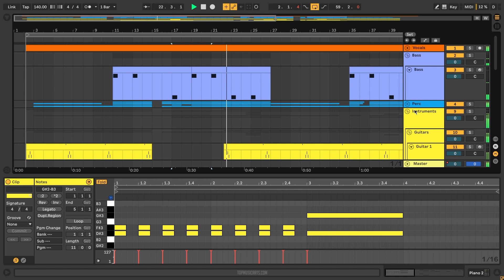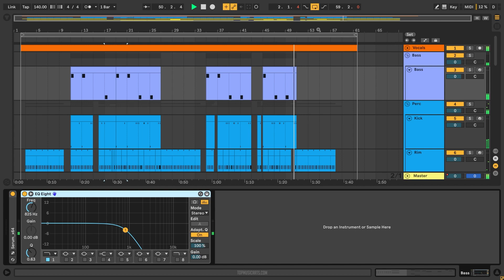Central Cee - Doja (Ableton Remake)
💻 A deconstructed Ableton Remake version of "Doja", by Central Cee. A track with a lot to learn about Transitions, Drums, Beatmaking, Sub Basses, Synths, Fx, Song Structure, Vocals, and many more modern Hip-Hop Music Production Elements.

🎹 The Template was made for Ableton Live (Grand Piano Pack Needed). Using only Xfer's Serum v1.334 (or higher) external Vst Plugin. Also making use of, Stock FX and Stock Instruments. Hip-Hop Style samples for beginners are included, with a full arrangement Beat. Both fully Mixed and Mastered, ready for you to download and start playing it!

⚙ Template Specifications ⚙
📌File size: 8.89 MB
📌Software, DAW: Ableton Live 10.1.25, or higher (Grand Piano Pack Needed).
📌VST Plugins: only Xfer's Serum v1.334 (or higher) Vst Plugin Required.
📌Song Key: Eb Min
📌Time Length: 1:42
📌Genre: Hip-Hop